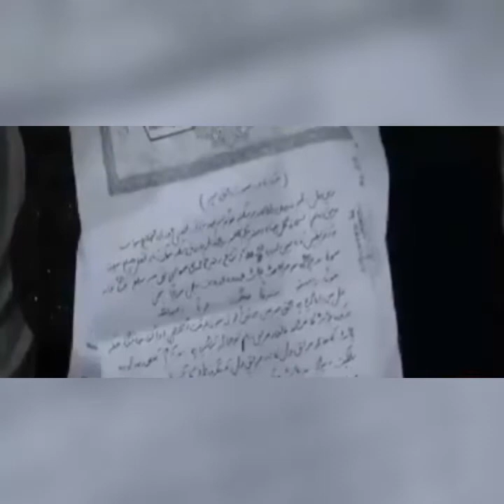With orphan children .Lalche shohar ne beve kesat doka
لالچی شخص نے بیوہ کیساتھ شادی کرکے خاتون پر تشدداور لوٹ کر فرار